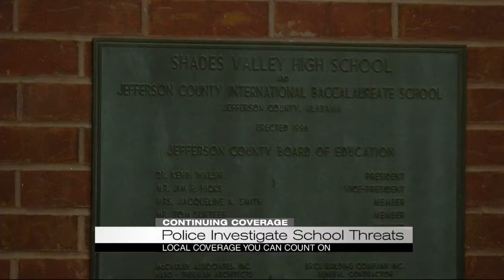Police investigate school threats